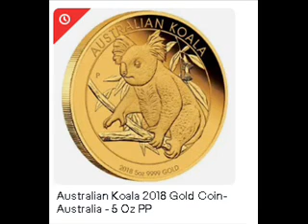Australian Koala 2018 Gold Coin-Australia - 5 Oz PP